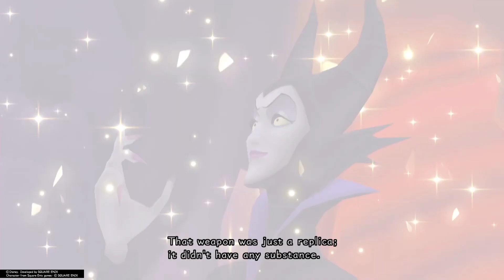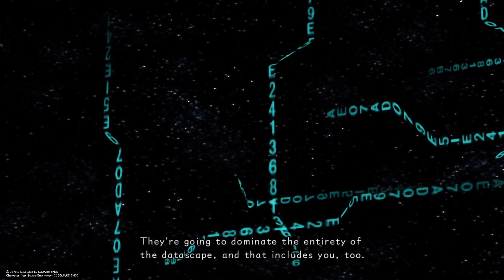KH: Re:Coded - PT 2/3